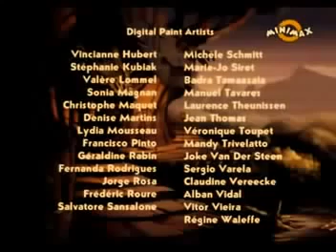Die Welt Disparuta der Schwarzen Magie, mit der übersetzung auf Deutsch